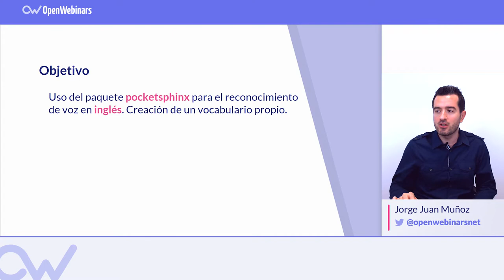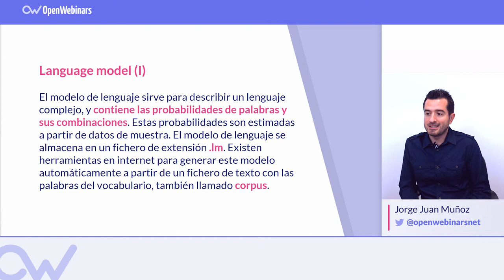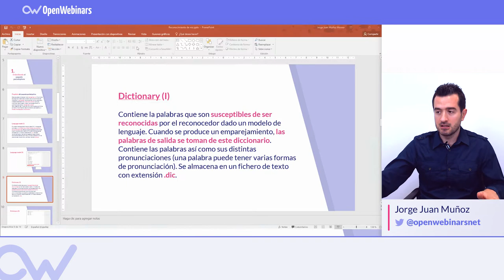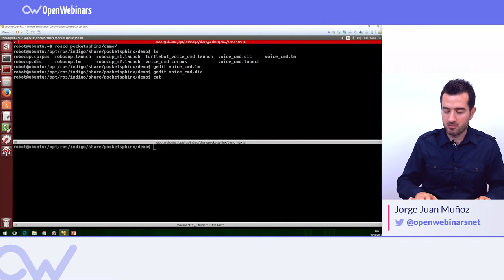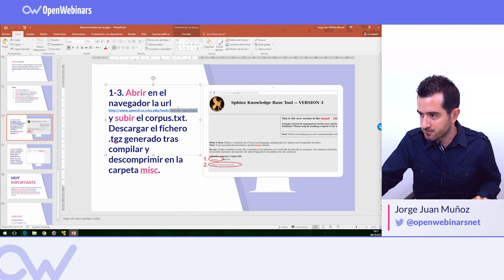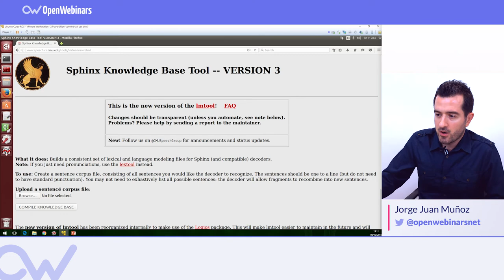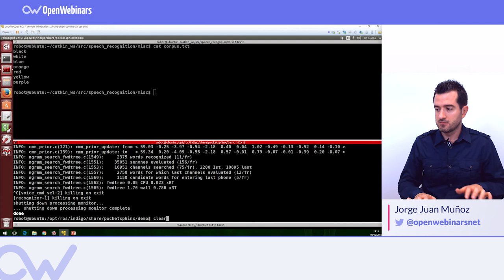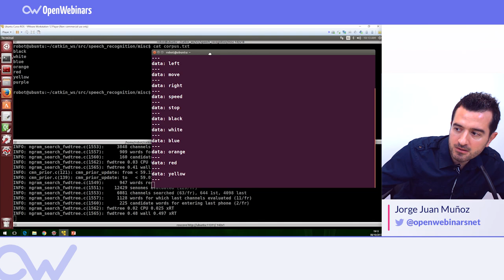RECONOCIMIENTO DE VOZ CON ROS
Hacemos uso del paquete pocketsphinx para el reconocimiento de voz en inglés . Para ello necesitaremos un micrófono externo .

En este vídeo nos dedicamos a instalar y comprender el uso del paquete, así como aprender a utilizarlo para el reconocimiento de una serie de palabras dadas.